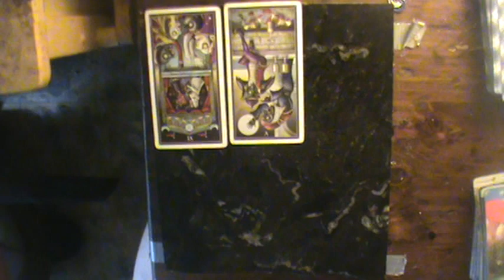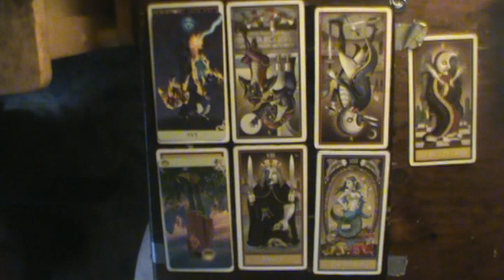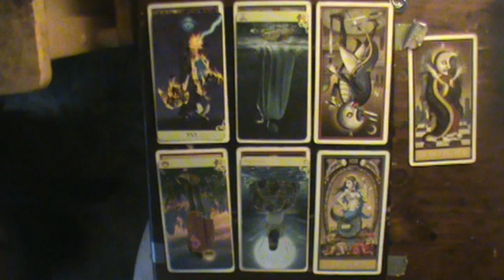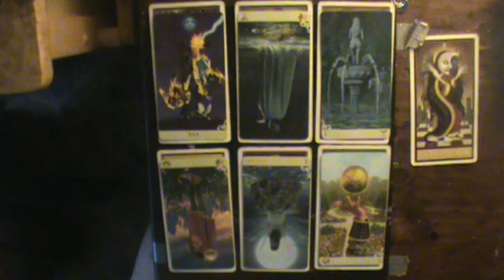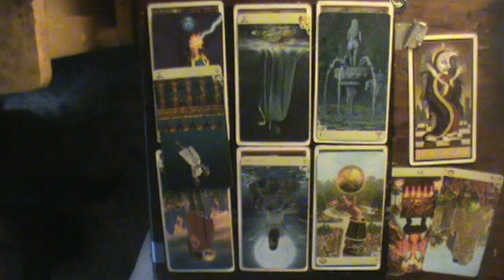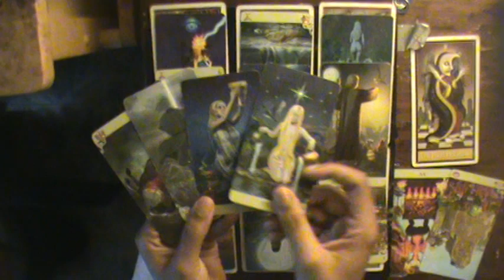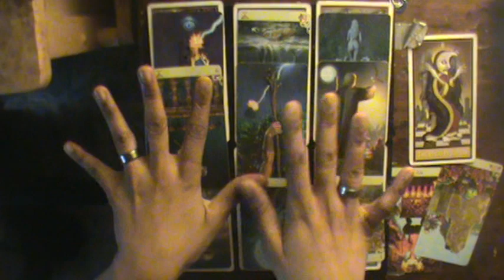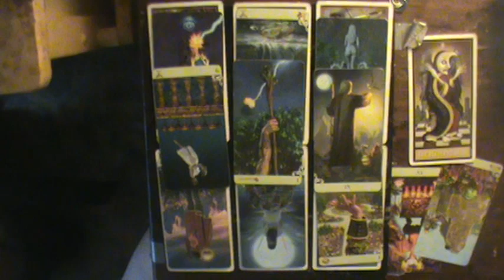Aries ♈ August reading 2019: "Agree with them and watch them freak out"